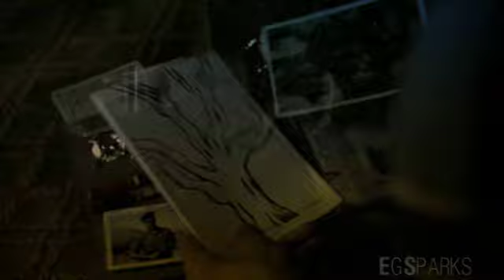❦Oᴜʀ Uᴛᴏᴘɪᴀ ❧ Cᴏʀᴅᴇʟɪᴀ] Dᴇᴀɴ] Sᴀᴍ] Aɴɢᴇʟ]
I've realised I haven't posted for more then a month !!! SORRY !
now I give you this vid, get ready the tissu, it's a tears-jerker all the way. ;)

Title:Our utopia
Pairing: Cordelia/Dean feat, sam and Angel
Characters: Cordelia Chase, Dean Winchester, Sam winchester, Evilsam, Lucifer, LuciferSam, Angel, Angelus...
Song: Utopia By Within Temptation feat- Chris Jones
Category: Angst (LOT OF IT !) Drama, Alternated Univers Characters Death, evilCharacters, ...
Summary: Cordelia have trouble with Angle who's personality is getting to close of Angelus. She leave with Dean and Sam but they aren't able to keep up with eatch other. It's show how Cordelia and Dean are trying to fight evil and that in the same time that both angel and Sam who are part of there life, are tempted by Evil and power. so Cordelia and dean need to cope with this... ;) REALLY ANGST !!! sorry !!

NOTE: this one took me FOREVER to make, but the result it really Great.